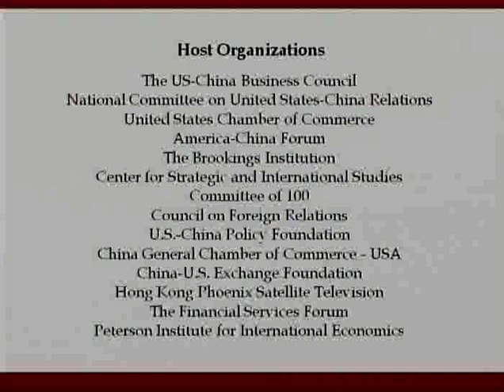Hillary Clinton, Wang Qishan (王岐山), and Dai Bingguo (戴秉国); Strategic & Economic Dialogue 2009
Speeches by Chinas Vice Premier Wang Qishan, State Councilor Dai Bingguo and Remarks by U.S. Secretary of State Hillary Rodham Clinton, Treasury Secretary Timothy Geithner and Former Secretary of State Henry A. Kissinger at a dinner honoring the Vice Premier and State Councilor at the conclusion of the Strategic & Economic Dialogue in Washington, D.C. on July 28, 2009.